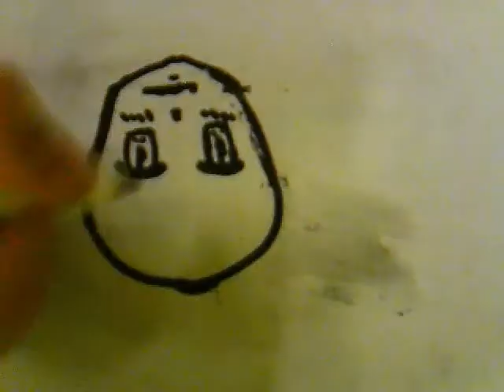manga speed art 2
yeah... speed art